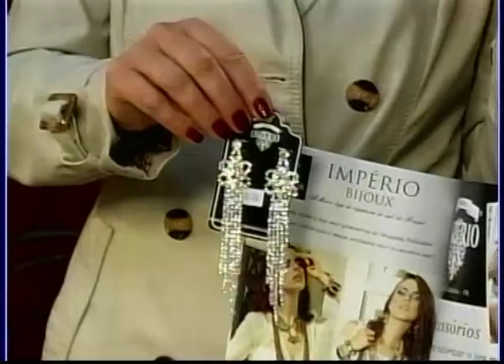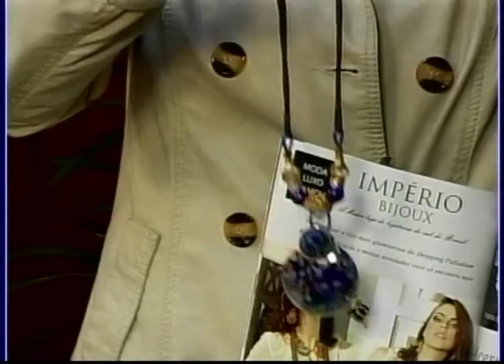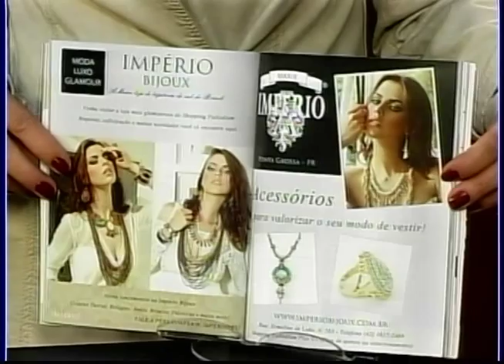IMPÉRIO BIJOUX 03/06/2015